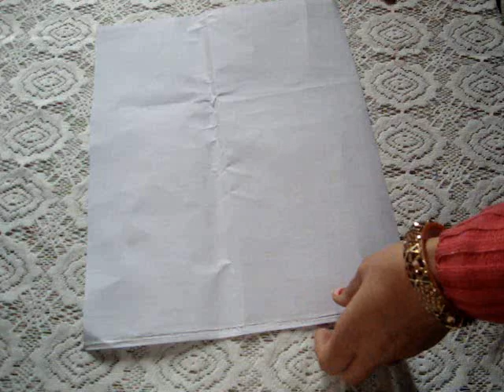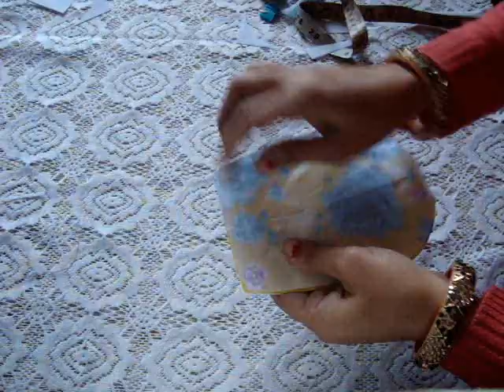REUSE OLD JEANS & old cloths HANDMADE HANDBAG WITH ZIPPER - CUTTING AND STITCHING - LADIES PURSE